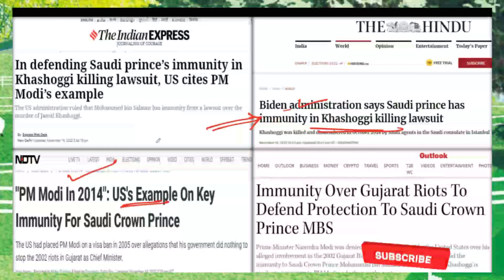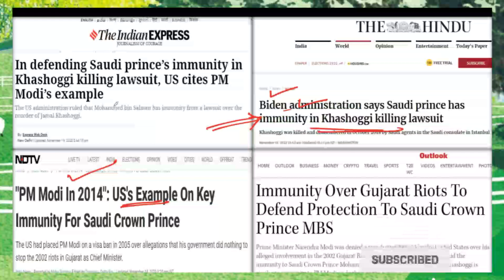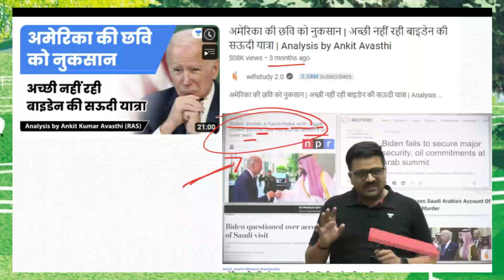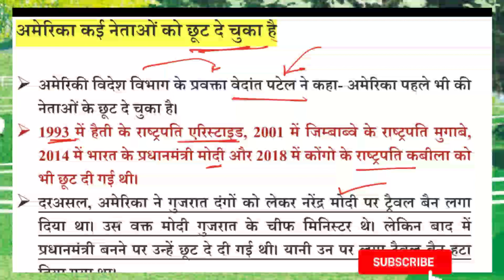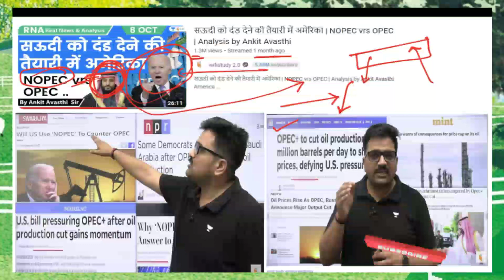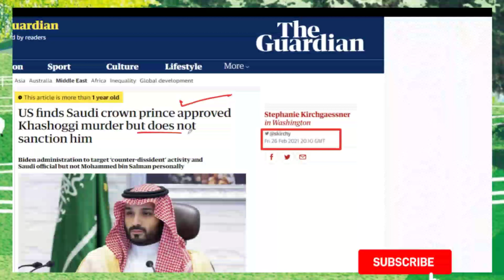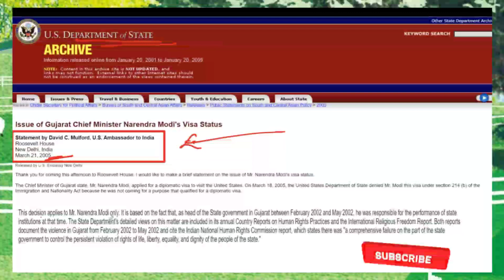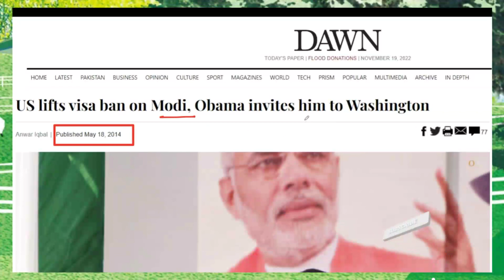सऊदी प्रिंस को लेकर अमेरिका में बवाल _ बाइडन सरकार को याद आये मोदी _ Analysis by Ankit Avasthi